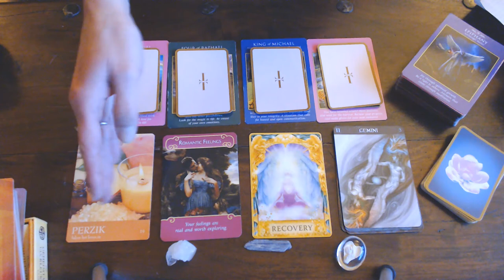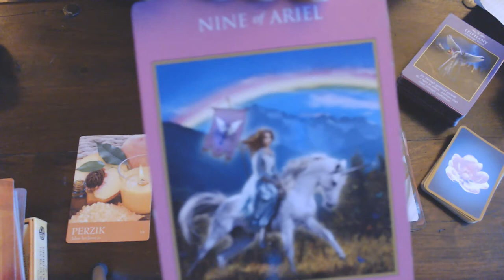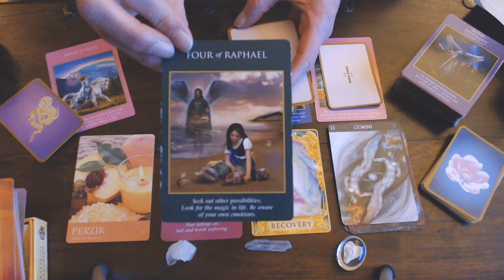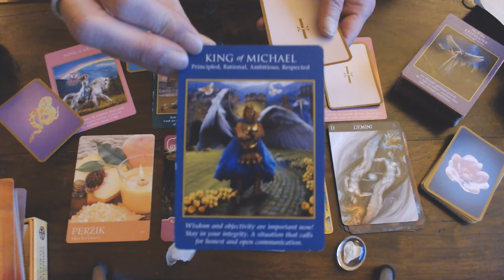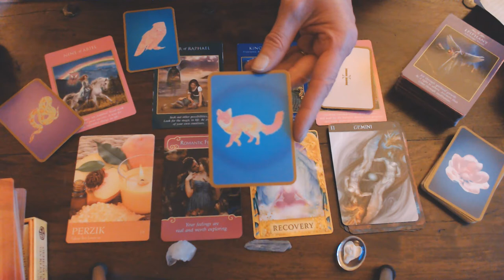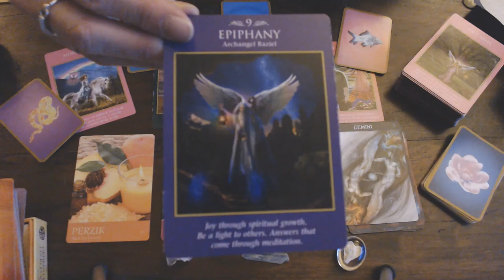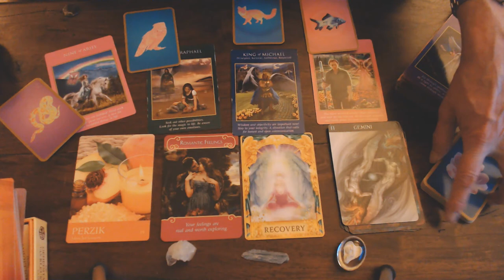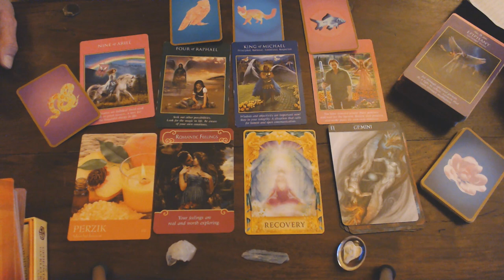GEMINI WEEKLY VLOG 20TH TILL 27TH OF APRIL 2020/FOCUS GEMS & BE STRONG!SOME OLD ISSUES ARE COMING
BACK! YOU KNOW THEIR TRICKS & ISSUES! TAKE A PAGE OUT OF THEIR BOOK TO PROTECT YOUR SELF! NOW YOU HAVE THE KNOWLEDGE & EXPERIENCE YOU CAN WIN! IT IS KARMA TIME! THEY DON'T EXPECT THAT YOU HAVE CHANCE AND LEARNED! REMEMBER WHAT GOES ROUND COMES ROUND, SO STAY IN THE GOOD KARMA! YOU WILL WIN AND RECEIVE GOOD BACK 3 FAULT! YOU DESERVE IT!